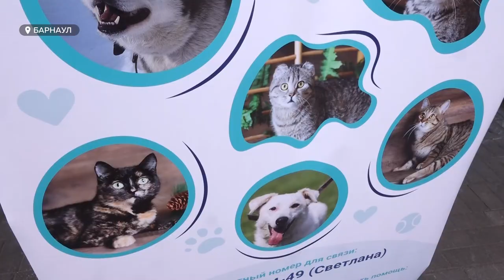Благое дело: барнаульцы приняли участие в Фестивале дарения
Гуманитарную помощь жителям России, пострадавшим от паводка, собирают и барнаульцы. Люди присоединяются ко всероссийской акции, однако вместе с тем, помогают приюту для животных, где добрые дела нужны всегда. Как прошёл Фестиваль дарения в городском парке - смотрите в нашем репортаже.